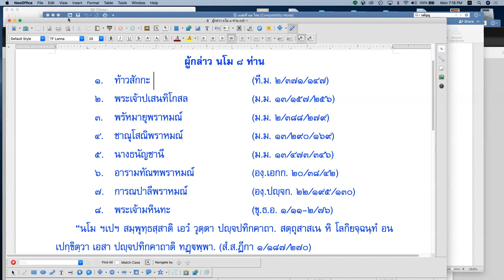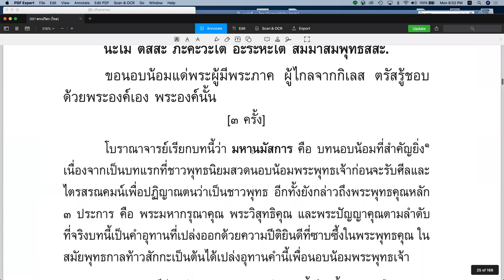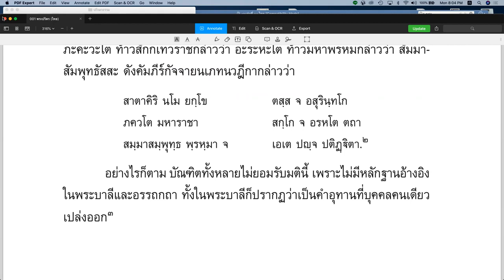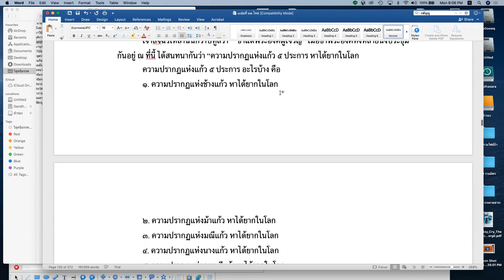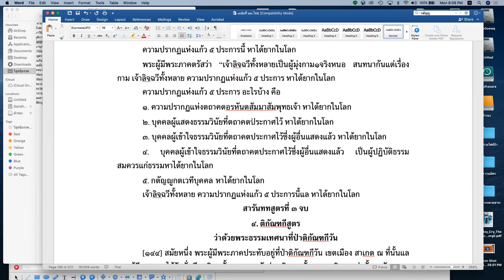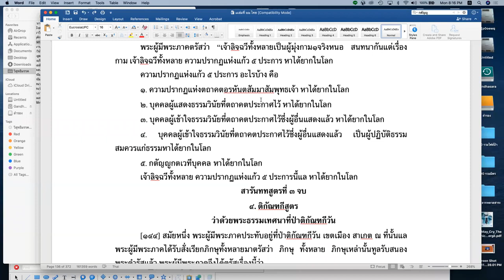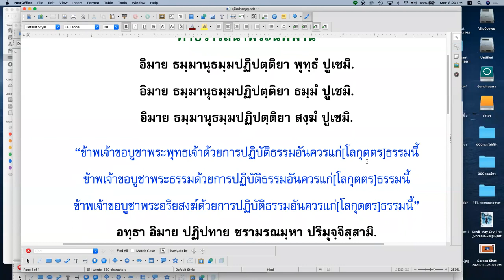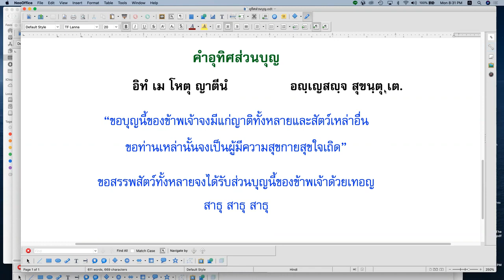"พระปริตรธรรม" ตอน ๔ : พระอาจารย์ ดร.คันธสาราภิวงศ์ ออนไลน์ ๒๘ พ.ย. ๒๕๖๕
"พระปริตรธรรม" ตอน ๔
ความเป็นมาของพระปริตร
บรรยายโดย
ออนไลน์ ๒๘  พ.ย. ๒๕๖๕